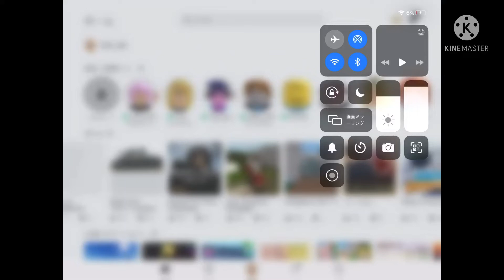Zulu outpost:roleplayをやって見た